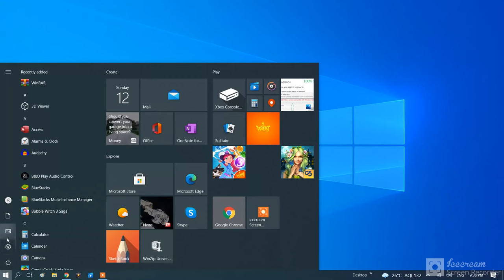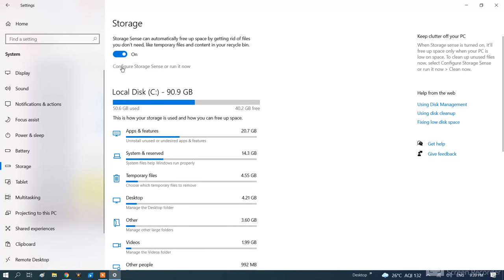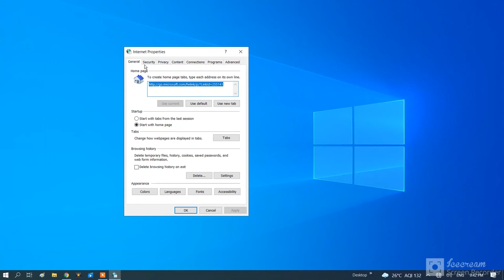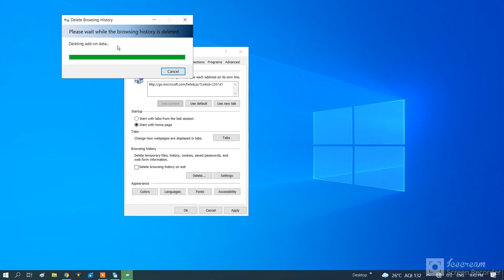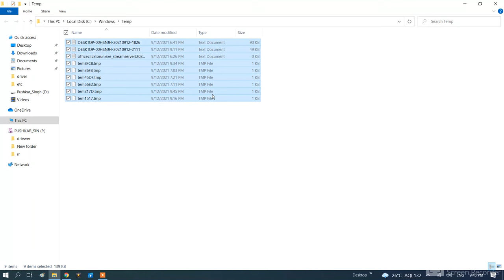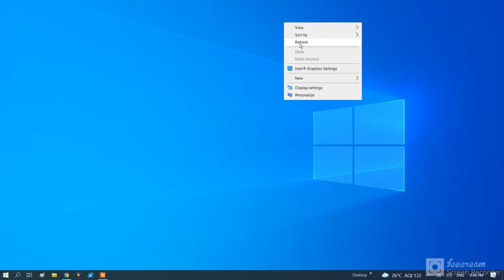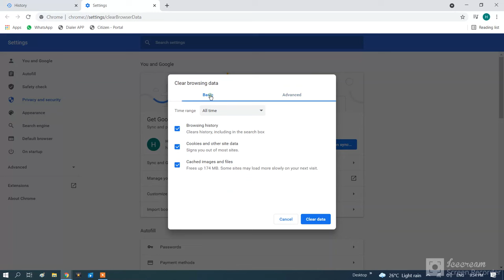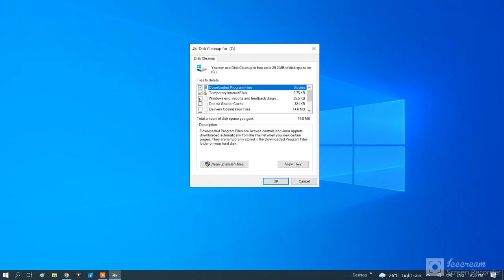How to Clear All Cache On Windows 10 || How To Clean All Caches, Temp & Junk Files In Windows 10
In the video we will be removing cache files on a windows computer.
These places will be Temp Files, Disk Cleanup, Windows.old, Explorer History or any browser history, Windows Store Cache,  Prefetch Files, Browser Cache.

Your pc or laptop performance will increase after applying these steps for sure
I have started this video from basic step to command line for clearing all cache

How to Clean C Drive in Windows 10 | Make Your PC Faster
How to Clear Windows 10 Cache to Improve Performance!
How to Clear Cache Memory in Windows 10
How to Clear All Cache files in Windows 10 | Hindi | Urdu |
How to CLEAR All Cache in Windows 10 to Improve Performance & Speed Up ANY PC!

COMMAND USED IN VIDEO
ipconfig /flushdns

ALSO COMMENT FOR ANY ISSUE AND TOPIC IN WHICH I WILL MAKE A VIDEO